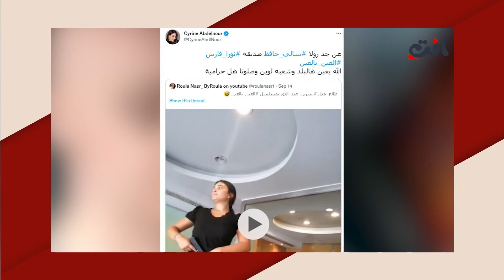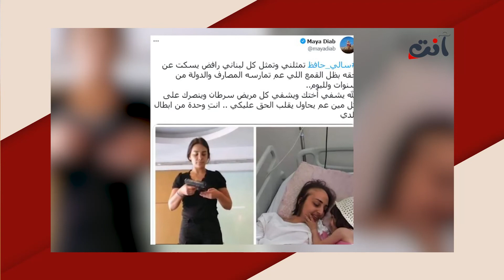بعد الاخبار عن القاء القبض على سالي حافظ .. رسالة مؤثرة من شقيقتها المريضة نانسي تبكي الآلاف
لا يزال اسم الشابة اللبنانية سالي حافظ حديث رواد مواقع التواصل الاجتماعي بعد اقتحامها لأحد المصارف في لبنان يوم امس الاربعاء مطالبة بوديعتها التي تم احتجازها لسنوات بهدف دفع تكاليف علاج شقيقتها المصابة بالسرطان، حسبما قالت.
وتصدر اليوم خبر مفاده القاء القبض على سالي، التي استخدمت مسدسا "بلاستيكيا" خلال عملية الاقتحام.